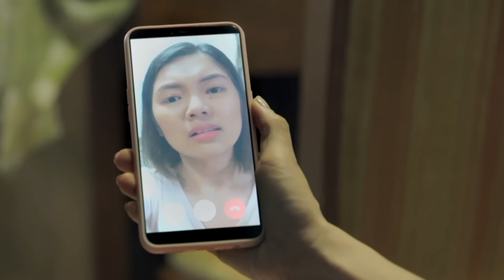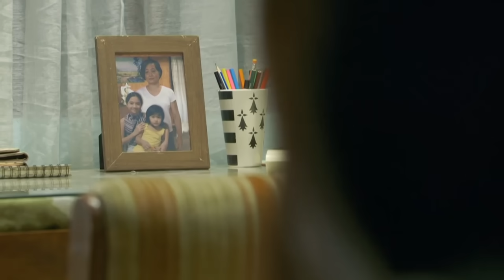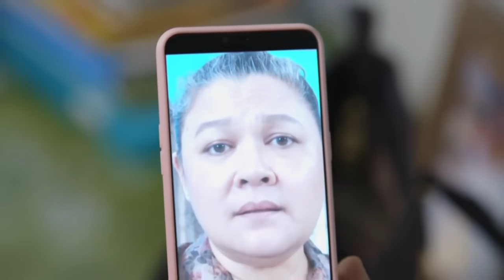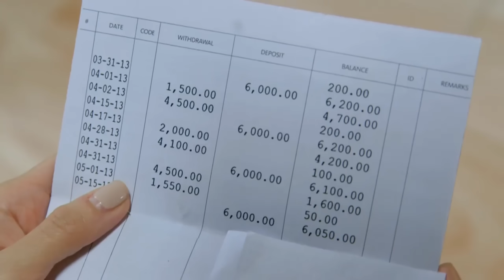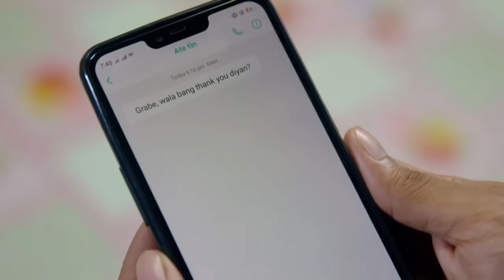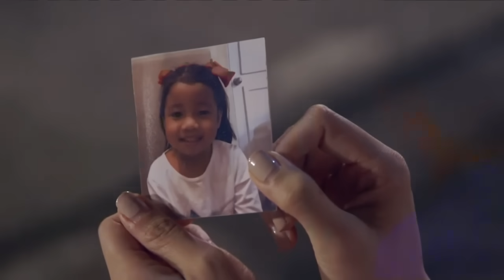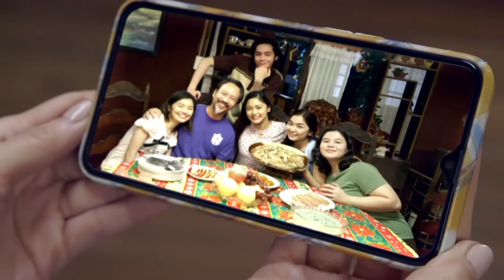Pansit | Maalaala Mo Kaya | Full Episode